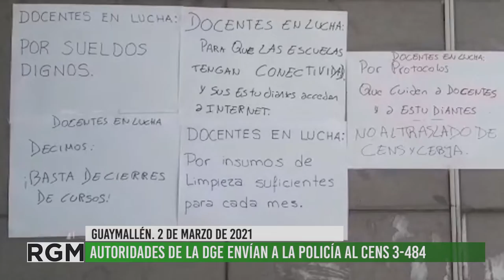La DGE intimidó con la policía a trabajadores y gremialistas en la escuela Cens 3-484 de Guaymallén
El martes 2 de marzo, la Dirección General de Escuelas de Mendoza intimidó a trabajadores del Cens 3-484 "Laila Abusamra" y gremialistas con la policía cuando se estaba realizando una asamblea escolar por un cambio de edificio. Como relata, el Secretario de actas del SUTE Guaymallén, la escuela se encuentra inhabilitada por las malas condiciones de infraestructura hace años, frente a los reclamos de trabajadores, la DGE propuso un cambio de turno y traslado de la escuela a otro edificio, lo que deja sin sus puestos de trabajo a muchos docentes, celadores y personal administrativo suplente. En el marco de este conflicto y frente a una reunión donde asistió el SUTE, la Directora de Jóvenes y Adultos, Prof. Mariana Caroglio, envió a la policía armada a desarticular la reunión e impedir la participación gremial. La amenaza es grave teniendo en cuenta que en la escuela se encontraba todo el personal y estudiantes asistiendo en clase.